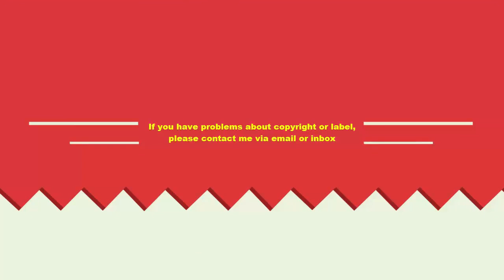Ultimate Funny Dogs Videos Compilation 2016 #2 || Try Not To Laugh